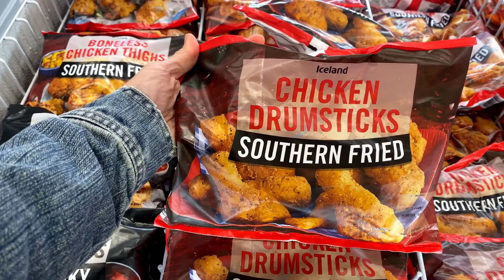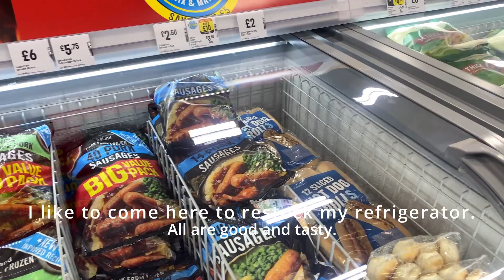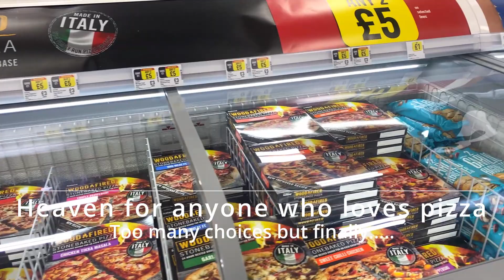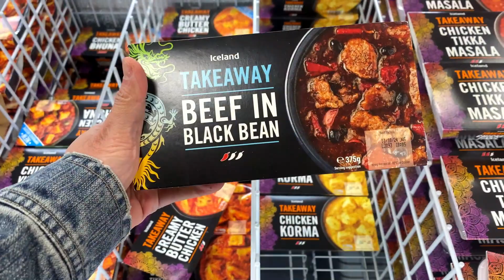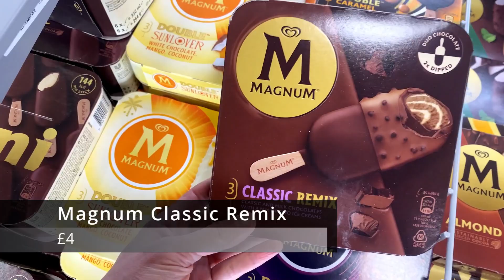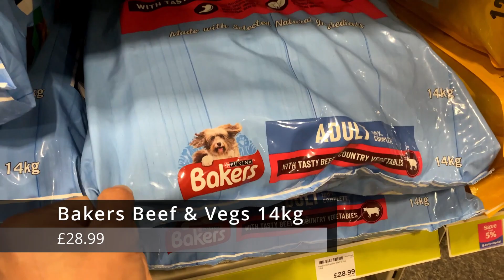Refrigerator Restock | Living in UK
I restock the freezer once a month. I like to go to The Food Warehouse. Every time I go I try to focus on what I really need but finally, I always come out with more stuff. 😬 Also I shop for dog food at Pet At Home every 3 weeks. We have two German Shorthaired Pointers. Recently in the UK getting warmer. I found out how to make ice cream for dogs. I can show you later how to make it. Enjoy shopping and have fun this summer. 🌞

I will keep making videos to share life here.

🪜Tripod iPhone
📸 Vlog Camera
🪜 Tripod Camera
⬜ Camera screen protection